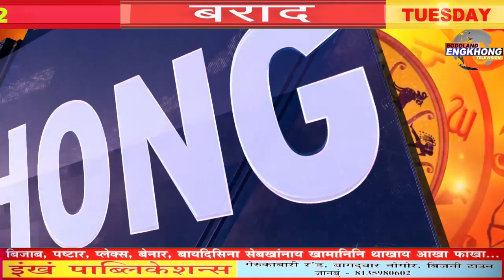22/03/2022 Borad | Bodoland Engkhong Television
22/03/2022 Borad | Bodoland Engkhong Television